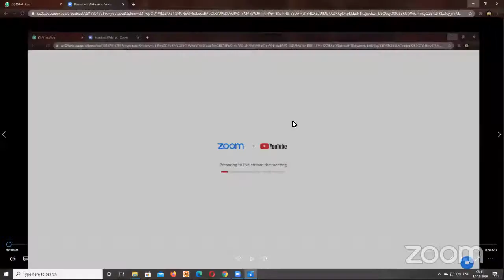DAY 8 (18.11.2020) DDSY || by SEEMA SUBHASH || MALAYALAM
പകൽ സ്വപ്നങ്ങൾ (കിനാവ്) ക്കുള്ള അപാരമായ ശക്തി! by | SEEMA SUBASH |